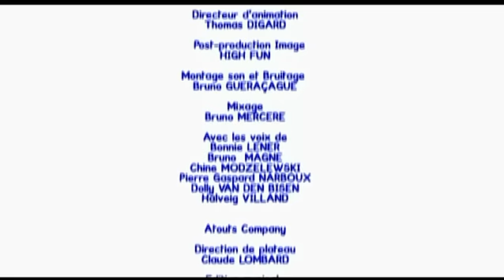Didou, et les animaux de la savane | Dessins animés pour les enfants , plus 🎨 ici ⬇⬇⬇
Didou est un dessin-animé éducatif préscolaire qui apprend aux enfants à dessiner! Chaque semaine, les enfants découvrent un nouvel épisode et s'exercent au dessin et au coloriage. Ils apprendront aussi bien à dessiner des animaux, que des paysages ou des véhicules.

Avion - Didou dessine-moi un avion S01E19 HD
Telechargez la meilleure application ludo-éducative pour les enfants: OKIDOKI